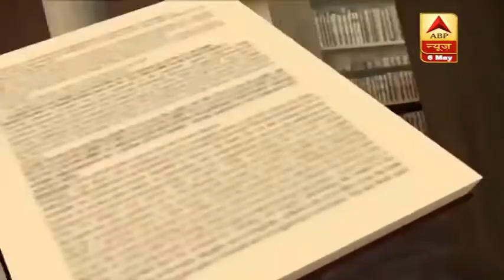अब POK को भी जल्द लेकर रहेंगे।